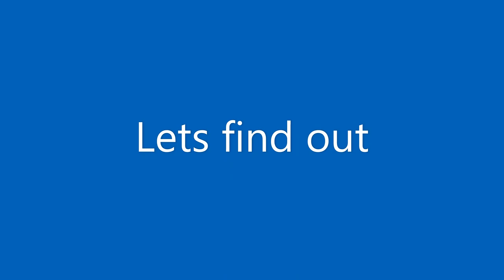Mailou Jones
Lois Mailou Jones